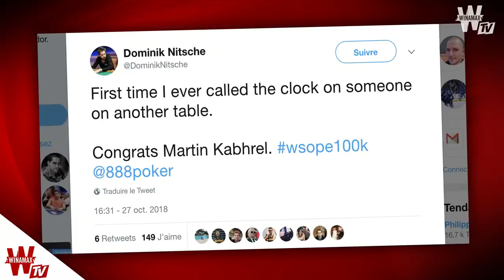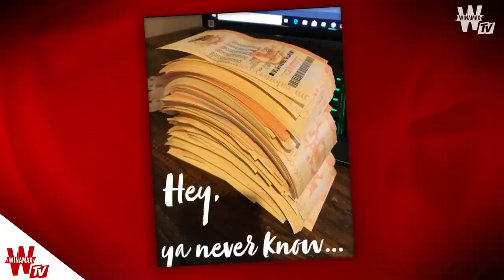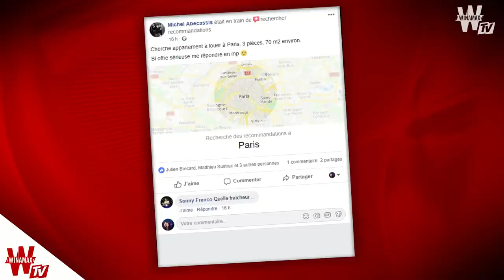♠♥♦♣ Révélations sur les clubs de jeux à Paris !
Winamax TV - Multiplex Poker du 28/10/2018

Dans ce nouveau Multiplex Poker, Harper et Benjo sont accompagnés de Michel Abécassis pour un Open Mik consacré au poker à Paris. Après la fermeture des cercles, où jouer au poker dans la capitale ? Réponse avec l’équipe Winamax et les invités Ziad Farhoud, ancien responsable du Cercle Clichy-Montmartre, Julien Tissot, rédacteur spécialiste des clubs, Rémy Biéchel, habitué des tables parisiennes et Michel Cohen, fondateur du mouvement Entrams.